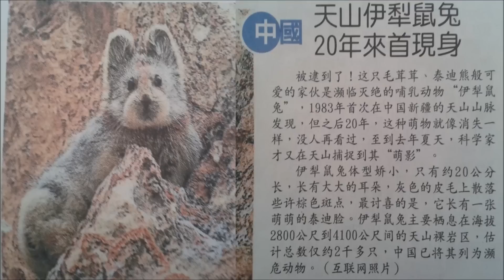天山伊犁鼠兔